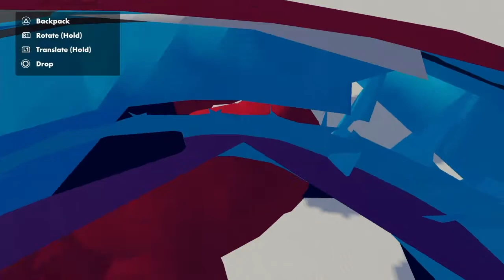[old] The Spongebob VR experience Episode 4: Old man attacks the Krusty Krab